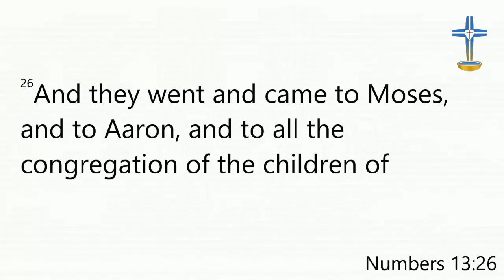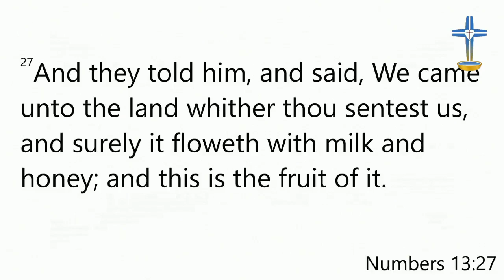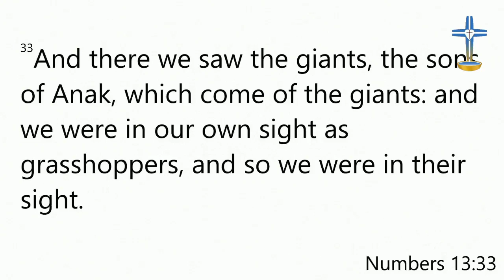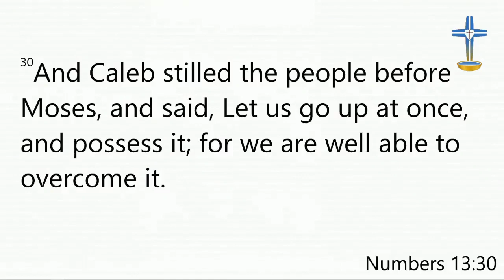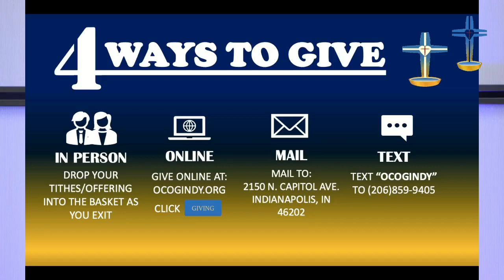OCOG-Indy Sunday Morning Worship_080722